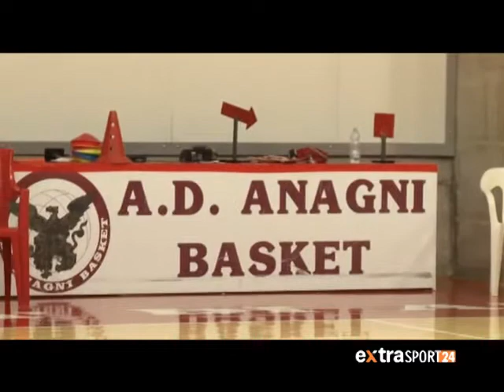INTERVISTA_RUSSO_EXTRABASKET.mp4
Alessandro Andrelli intervista l'istruttore dell'Anagni Basket Roberto Russo per ExtraBasket, in onda martedì 13 marzo 2012 su ExtraSport24, canale 286 del digitale terrestre nel Lazio. Un viaggio nell'universo biancorosso con uno dei suoi allenatori.